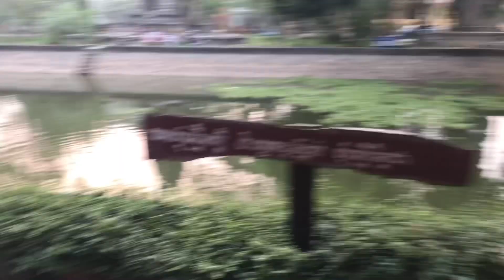💝Pets Feeding Day 4❤️‍🩹 We fed them some Yummy cake on the Women’s Day 💝❤️‍🩹❤️🐕‍🦺🦮🐕🐾🐩